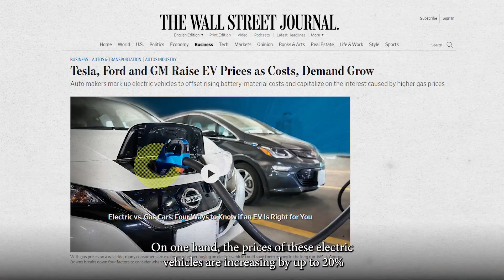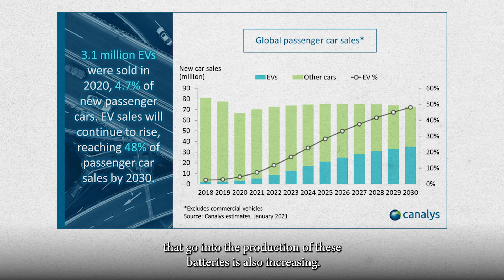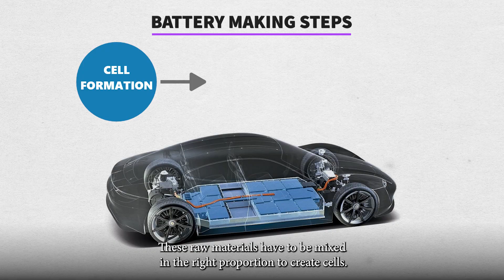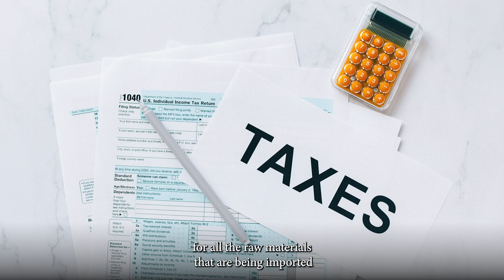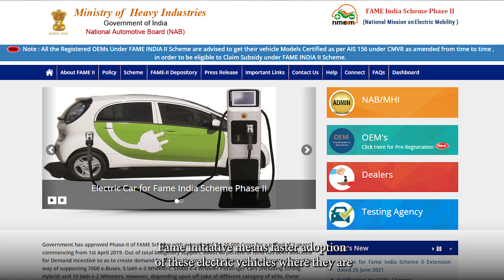Electric Vehicles will change the world. BUT | Case study | EV | @Pavansathiraju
Please find the link to the Blue Chapter program that I personally lead! You receive personal feedback every week & work on an international live strategy project. This is not a mock project:):

If you are applying for fall 2023 MBA programs, check out the global MBA fellowship program:

Electric Vehicle Prices are soaring in 2022 with a rise of 7% in the Electric Vehicle Battery price. Electric Vehicle battery remains the most important and expensive unit of manufacturing an EV. It is estimated to account for 20-30% of the total manufacturing cost of an EV. Manufacturers introduced many EV Cars in 2022 and the demand for EV vehicles also kept rising during this time. But the high cost of components and raw materials necessary for making an EV Batter such as Lithium, Nickel, and Cobalt.

EV car prices increased just like the price of all other electric vehicles like EV scooters and EV trucks. But the car segment is important because in order to make sure that EVs become affordable in the future, it is necessary for the price of EV cars to come down. Unless the price of EV cars comes down, the mass adoption of EVs is not possible. Because of this, the governments of India and Governments of various other countries have come up with different schemes and incentives.

EV Tax Credit 2022 is a policy by US federal government to increase the production and adoption of Electric Vehicles in the United States. Similarly, the Government of India has also come up with schemes such as FAME and PLI to incentivize the production and consumption of EV vehicles in India. We have talked about these government incentives briefly in this video.

Electric Vehicle Space looks very promising with more investment and government support pouring in from all sides. But you must be asking, “When will EV prices drop?” the answer to this question is not clear. Since the global supply chain has been disrupted after covid and Russia Ukraine War, it is hard to predict when the supply of semiconductors and raw materials necessary for the production of EV batteries and EVs, in general, will be available. The demand for raw materials necessary to produce EVs is increasing but the production and supply have not been able to satisfy the demand.

At the end of the video, I have enumerated 2 lessons business students can learn from these recent happenings in the EV space.

About Me

Chapters

0:00 - Intro
0:45 - EV Market from Consumer Standpoint
1:06 - EV components and battery making process
3:10 - Government Incentives to the EV industry
5:11 - Will Government Incentives help EV takeoff?
5:55 - 2 Lessons for Business Students